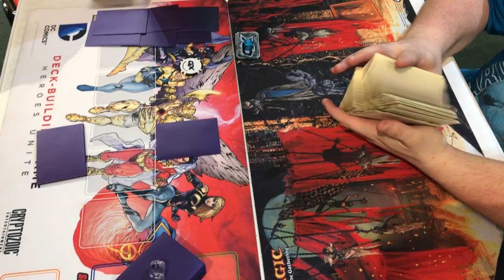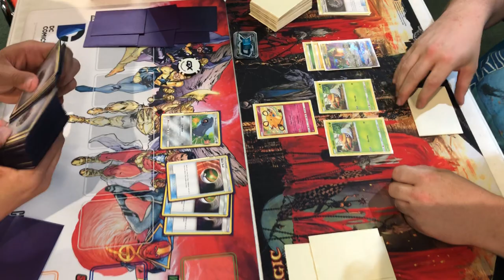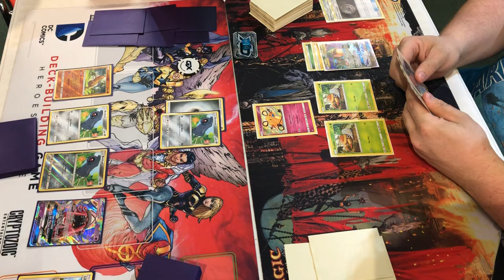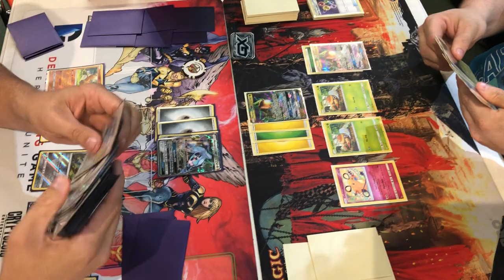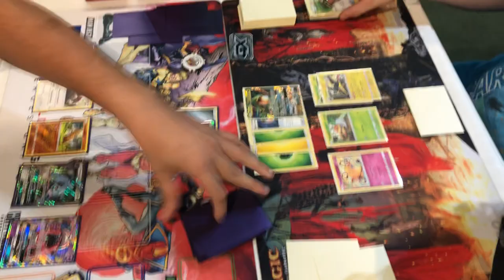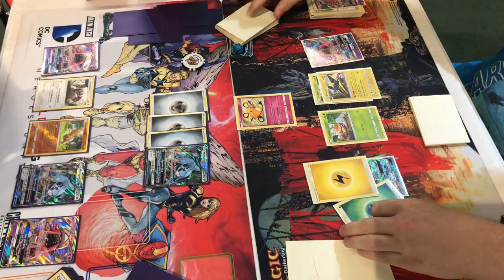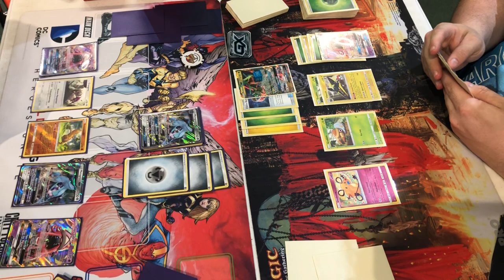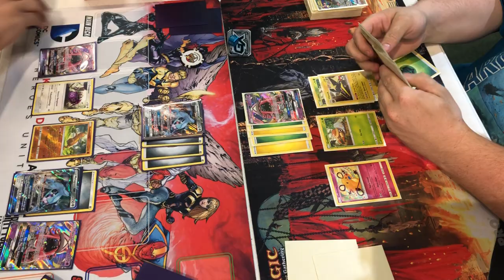Post Rotation Metagross vs Rayquaza Vikavolt Game 2